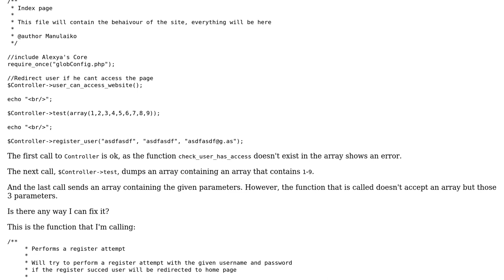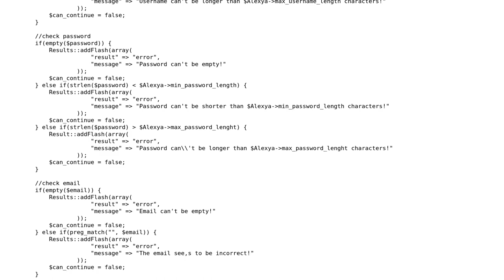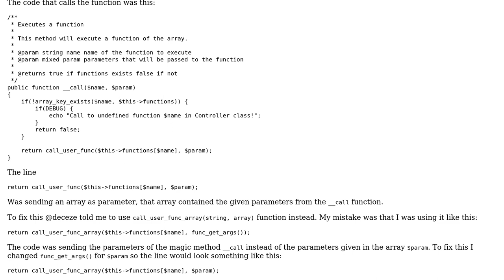Functions in Arrays,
With thanks & praise to God, and with thanks to the many people who have made this project possible! You are responsible for your own actions.